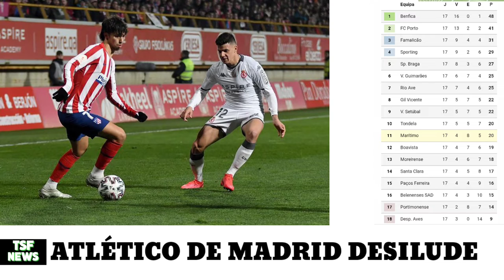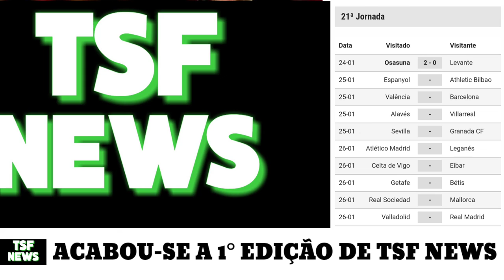TSF NEWS - Taça da Liga, Haaland, Atlético de Madrid e muito mais..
Haaland
Taça da Liga
Eriksen
Bruno de Carvalho
E mais